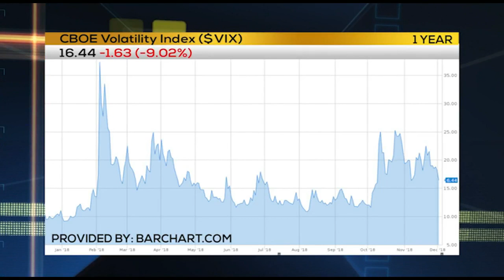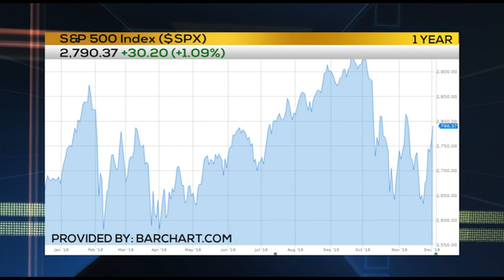Business First AM